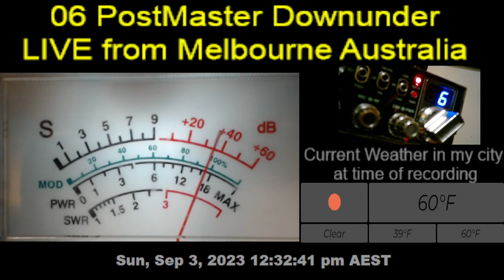2023 09 03 12:30pm, 27.025 - Ranger in the hogyard